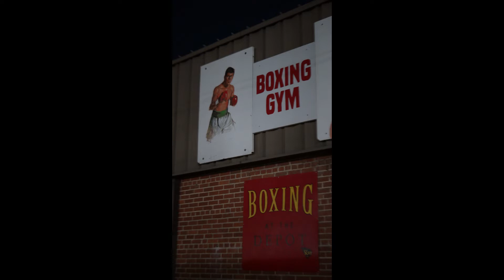Custom painted signs by Barnett Gallery in Greenville SC